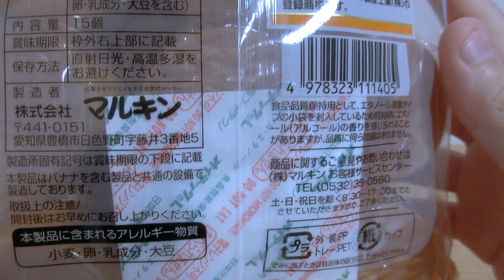ヨード卵のプチケーキを買ってみた。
ヨークマートで、買ってみました。
おいしそうですね。

買いたい方は、各店舗が異なりますので、見つけたら、お買い求めください。🎵